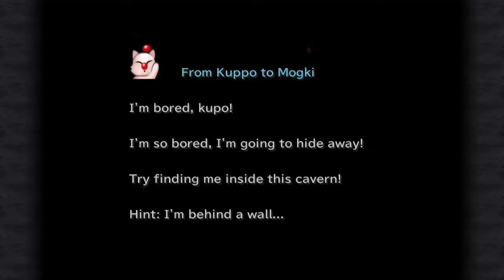| To the Outer Continent | FF9 PC with Esunavox ep 27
Time to head to the Outer Continent, greet an old friend and get chased into a boss battle that can be difficult.